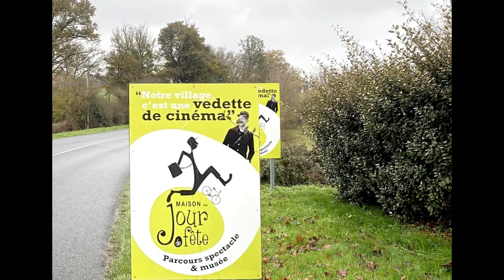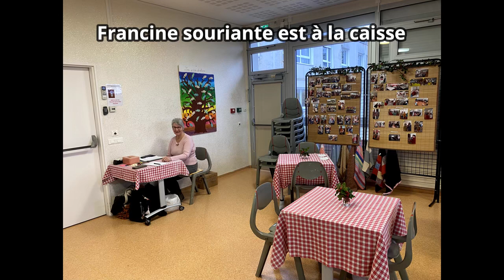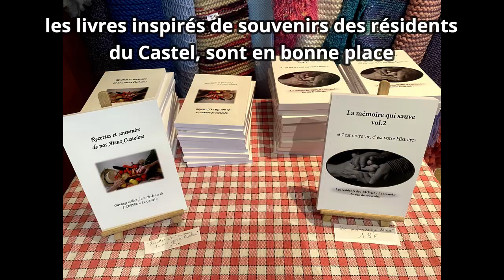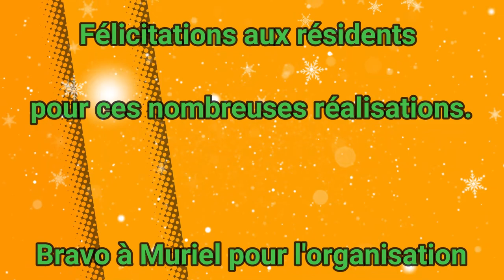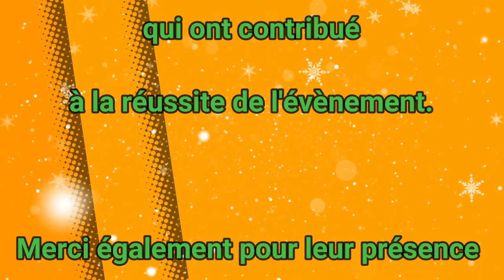Marché de Noël à l'EHPAD Le Castel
Un petit aperçu du marché de Noël de l'EHPAD Le Castel à Ste Sévère.
C'est l’occasion d'exposer et de vendre tous les objets et créations réalisés par les résidents, et ils ne manquent pas d'imagination.
C'est aussi une belle journée très attendue par les anciens d'échange et de partage.